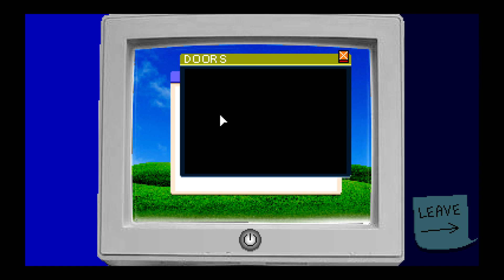endacopia speedrun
i speedrun endacopia
cause i want to